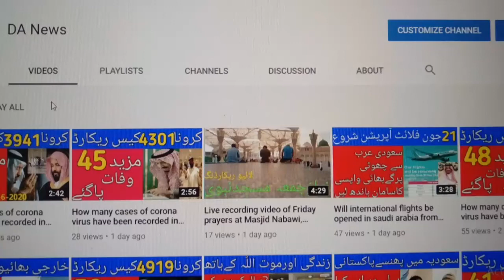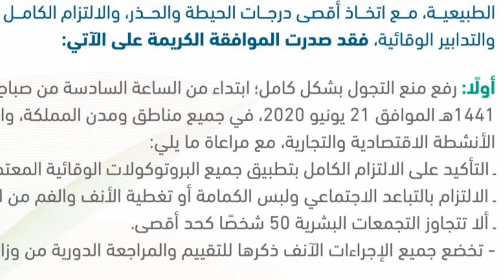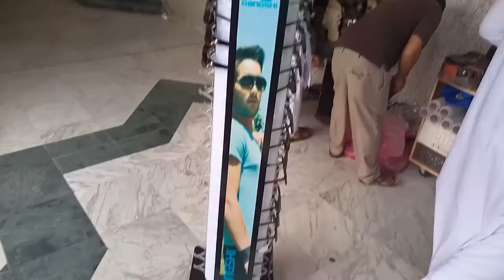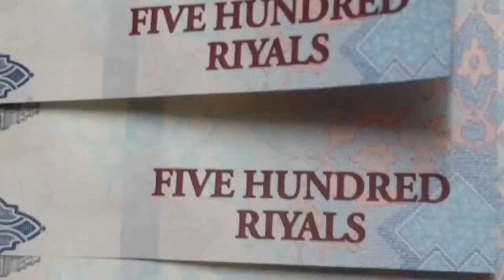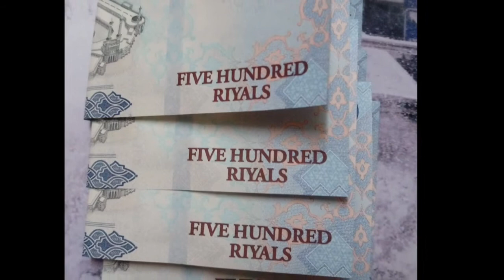A Complete curfew has been lifted in saudi arabia, and international flights have been reopened ksa,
A Complete curfew has been lifted in saudi arabia, and international flights have been reopened ksa, saudi arabia latest news today 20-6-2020, ksa news today, saudi arab se curfew khatam kr dia gea hai, curfewliftedsaudiarabia, internationalflights, saudinewstoday, danews, saudiarabiaflights,